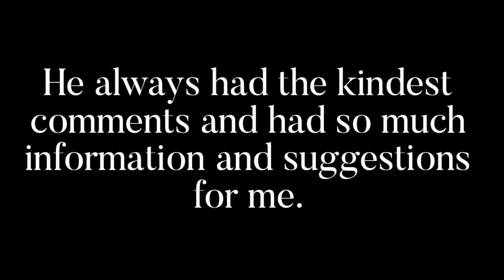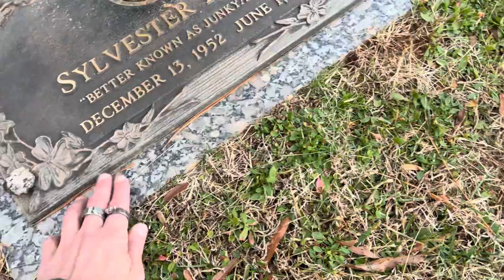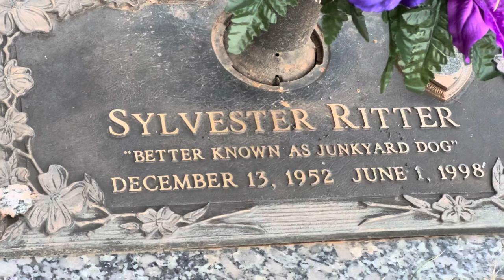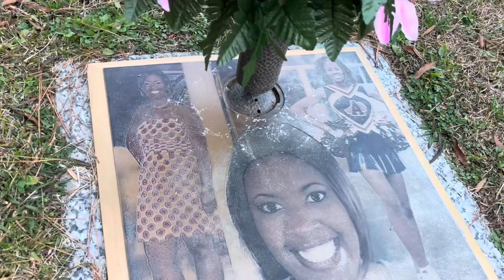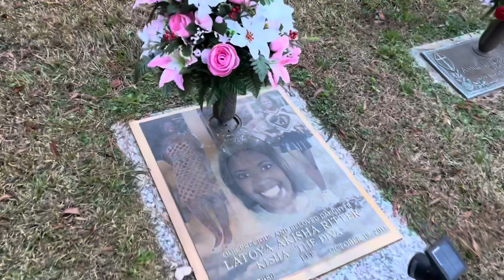Famous Graves : The Grave of WWF Superstar Junkyard Dog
Sylvester Ritter (December 14, 1952 – June 1, 1998) was an American professional wrestler and college football player, best known for his work in Mid-South Wrestling and the World Wrestling Federation as the Junkyard Dog (or JYD), a nickname he received while working in a wrecking yard. He was inducted into the WWE Hall of Fame class of 2004.

Entering the ring with his trademark chain attached to a dog collar, to the music of Queen's "Another One Bites the Dust," JYD often headlined cards that drew large crowds and regularly sold out the Louisiana Superdome and other major venues, becoming "the first black wrestler to be made the undisputed top star of his promotion".

WWE author Brian Shields called Junkyard Dog one of the most electrifying and charismatic wrestlers in the country, particularly during his peak in the early 1980s. JYD was most known for his headbutt and upper body strength, the latter of which saw him regularly bodyslam such large wrestlers as the One Man Gang, Kamala, and King Kong Bundy. The word "thump," which referred to JYD's powerslam, was prominently displayed on his wrestling trunks.

Ritter died on June 1, 1998 at the age of 45, in a single-car accident on Interstate 20 near Forest, Mississippi, as he was returning home from his daughter LaToya's high school graduation in Wadesboro, North Carolina. Ritter had stayed active in professional wrestling until the time of his death, appearing at Extreme Championship Wrestling's 1998 Wrestlepalooza event, just one month prior. He was the founder of the Dog Pound stable in an independent Mid-South promotion, based in southern Louisiana. Among Ritter's last contributions to professional wrestling was the training of former WWF wrestlers Rodney Mack and Jazz. His daughter, LaToya Ritter, and his sister, Christine Woodburn, represented him as he was inducted into the WWE Hall of Fame class of 2004 at a ceremony held on March 13, 2004 by Ernie Ladd, the day before WrestleMania XX. He is buried in Russellville, North Carolina.